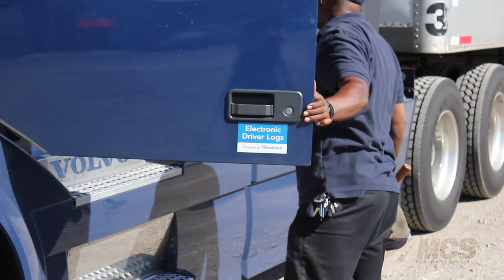Ramon MCS What our drivers say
We are a creative marketing firm in Maumee, Ohio, specializing in lead generation and marketing strategies for small and medium-sized businesses. From website design and video production to full-service email marketing, we’ve taken on thousands of projects and we're great at delivering results.

We provide website design services for Toledo, Ohio and surrounding areas, including but not limited to Maumee, Sylvania, Perrysburg, Bowling Green, Findlay, Defiance, Lima, Sandusky, Cleveland, Akron, Temperance, Monroe, & Detroit. We also offer video production services on-location to the aforementioned locations. If you own a business in the Toledo area, please contact us for a free, no obligation price quote for web design, video production, or additional marketing services such as SEO & email marketing.